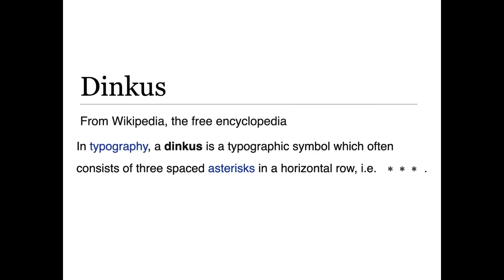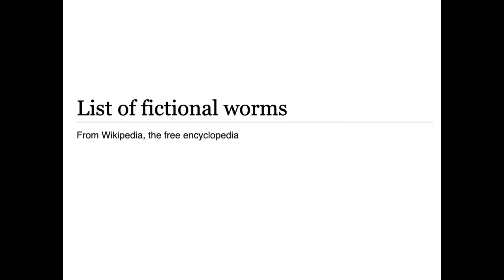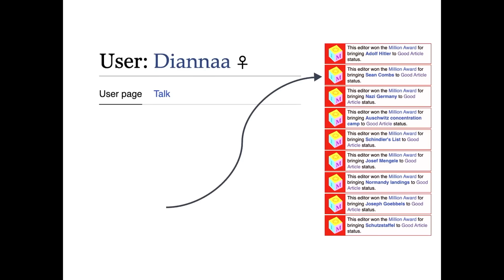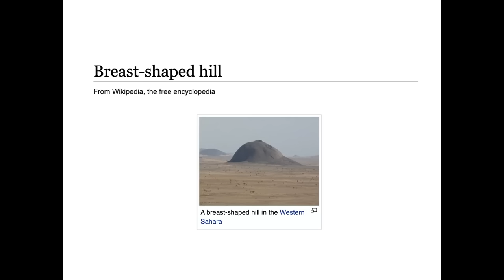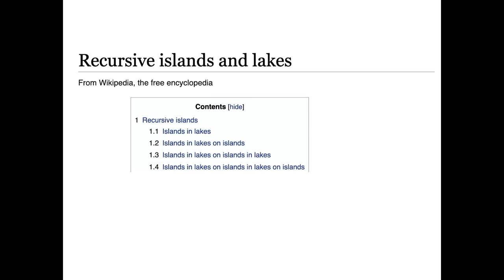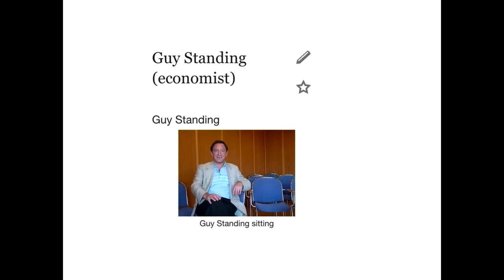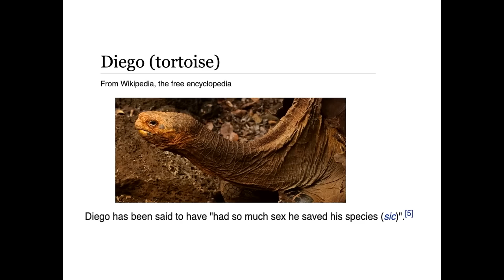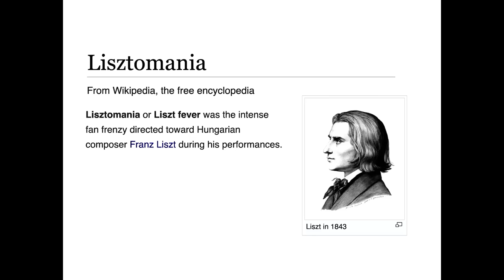The Joy of Learning Random Things on Wikipedia | Annie Rauwerda | TED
Writer Annie Rauwerda makes a habit of getting lost among the seemingly endless digital archives of Wikipedia, discovering fake towns, promiscuous tortoises, 19th-century fangirls and so much more. An avid editor of the crowd-sourced platform, she speaks to the joys of exploring niche and humorous subjects, accidentally learning just for fun — and broadening your horizons along the way.

Follow TED!